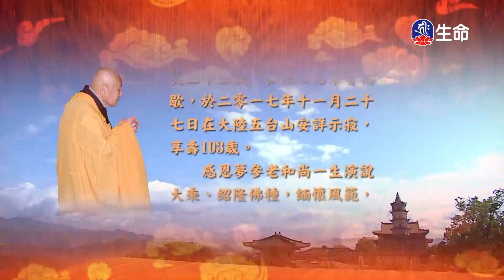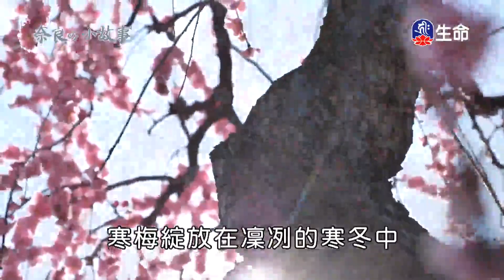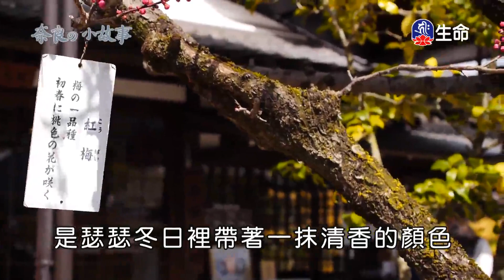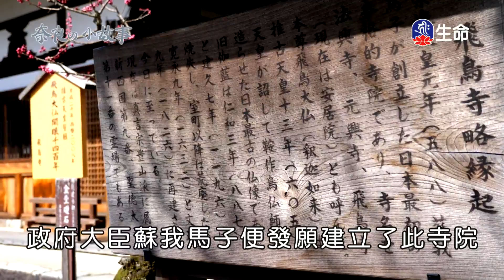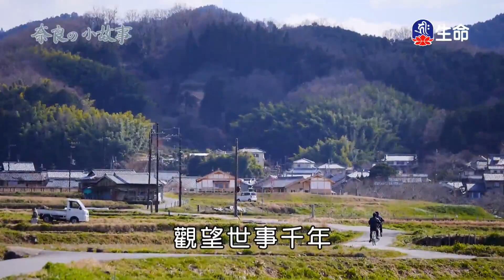離世間品(1)夢參老和尚_長老法語_(lifetv_20241029_00:00)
長老法語_離世間品(1)夢參老和尚。